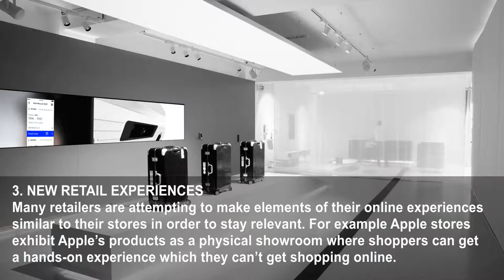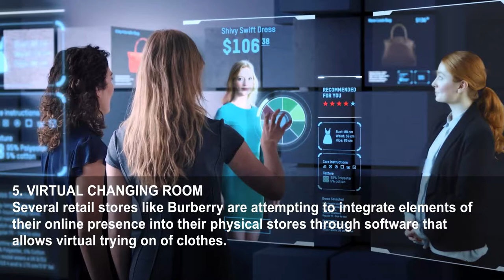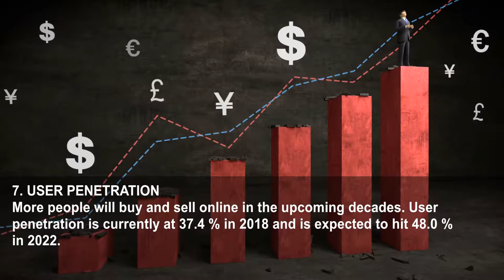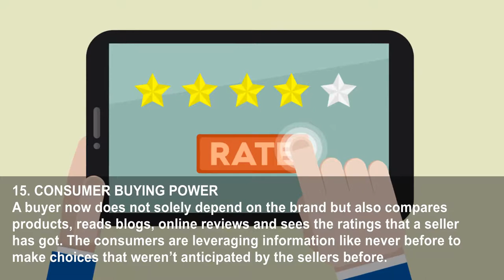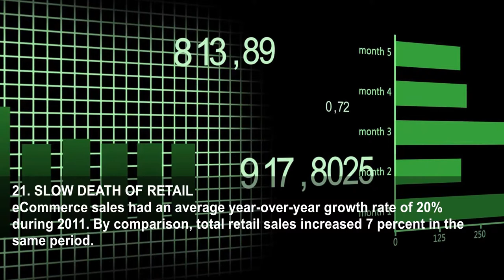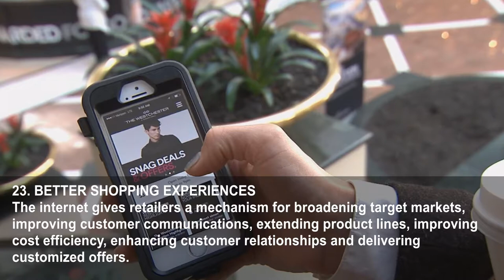24 Ways The New Web Of Things Is Impacting Traditional Shopping